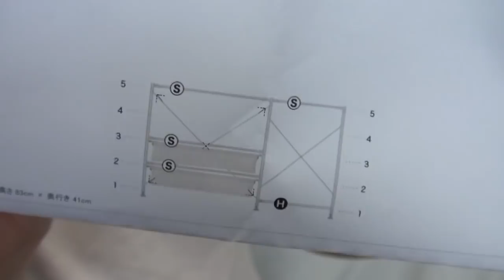【無印購入品＃２】無印良品週間で買ったものレビュー！（工具箱/ユニットシェルフなど収納系）【MUJI HAUL#2】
前回の動画からだいぶ時間が経ってしまい、申し訳ありません。
どれも全部オススメです！使い方の例なども合わせて紹介しています。